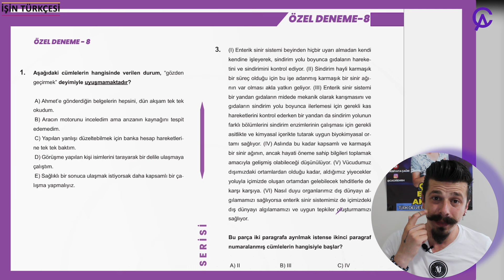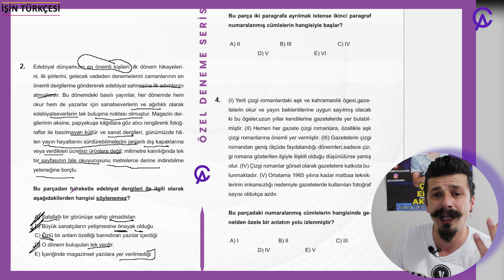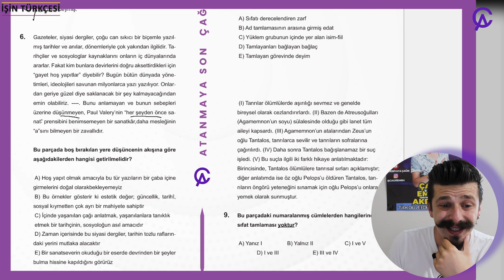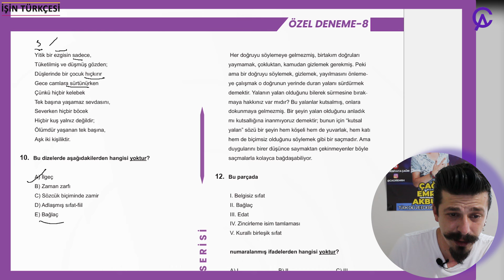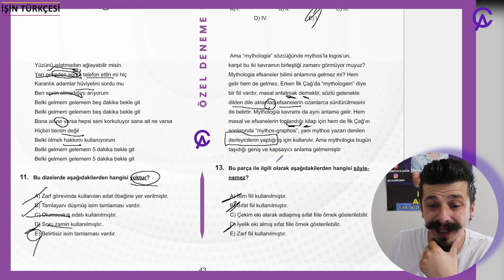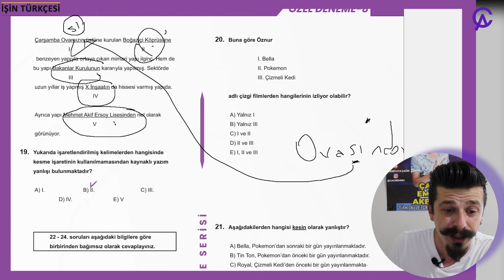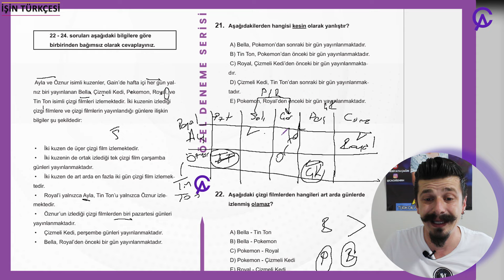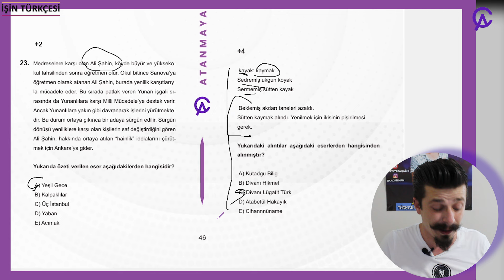KPSS ÖZEL TÜRKÇE DENEMESİ - 8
Herkese merhaba arkadaşlar. ÖZEL DENEME ile karşınızdayım. Soruları yazarken ÖSYM kelime dağarcığına dikkat ederek oluşturdum. Denemenin içinde ayrıca +4 özel soru ile genel kültür tarafında edebiyatla ilgili sorulara yer verdim.